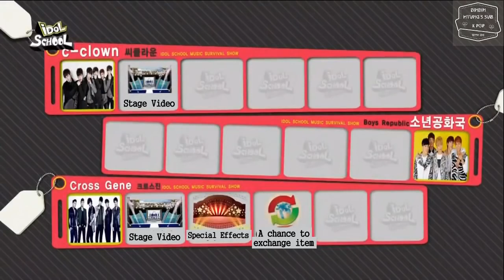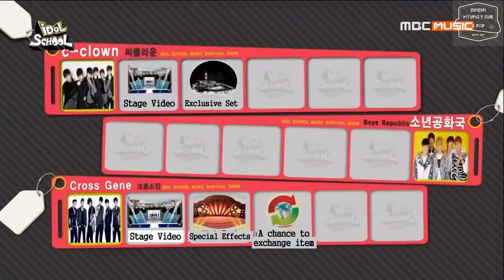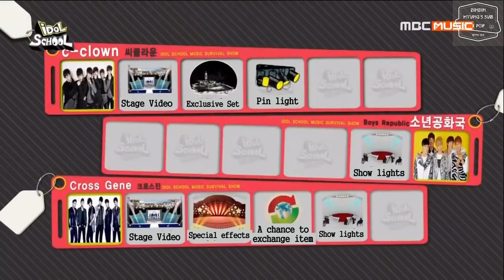ENG SUB 140930 Idol School Ep 6 [CROSS GENE/Boys Republic/C-Clown]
This video is already deleted so I decided to re-upload it again using my channel because I really love this segment.